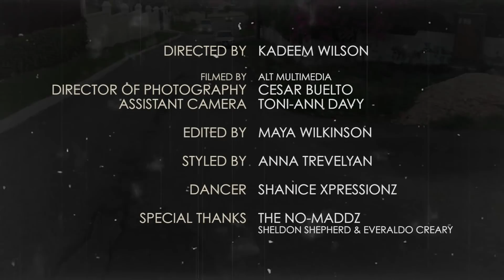Kenzic - Confident [Official Music Video]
Watch the Official Music Video for "Confident" by Kenzic.

Official Music Video by Kenzic performing "Confident" (C) 2020 Sarangetti Music